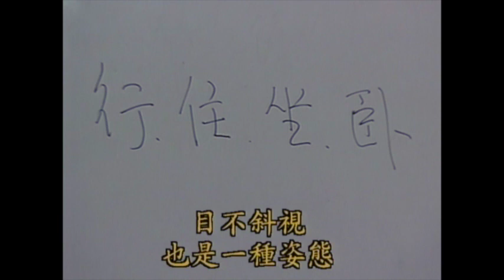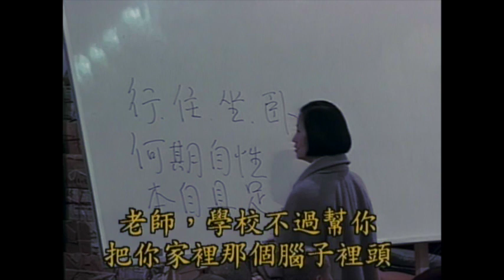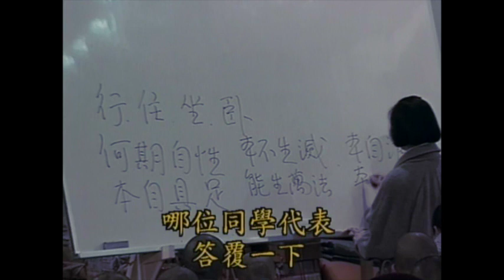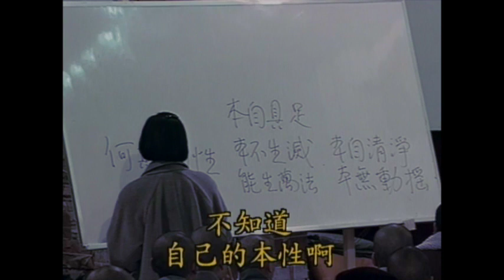南禪七日 禪修 還原版-13 南懷瑾先生主講 30週年 廈門南普陀寺 禪修 # 第六堂課-1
這一堂就有一點還原現場的意思了，大家開始靜坐
我們也希望留點時間給大家自己練習 體會 懷師說的七支坐法，把畫面也都關掉了，現場大約20分鐘左右的時間，這樣試一次看看合不合適.